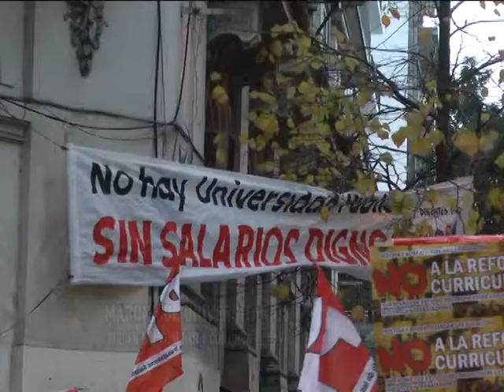Marcha de universitarios Siguen sin acordar y continúa el paro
LOS DOCENTES UNIVERSITARIOS SIGUEN EN PIE DE GUERRA

Continúa el paro de docentes en la UNR y hoy la Coad marcha por el centro
Profesores y estudiantes de distintas facultades marcharán hoy desde el rectorado a la Sede de Gobierno de la Universidad, en Maipú al 1000. Hoy a las 17 se retomó en Buenos Aires la paritaria nacional.